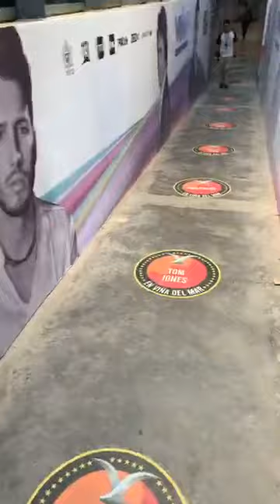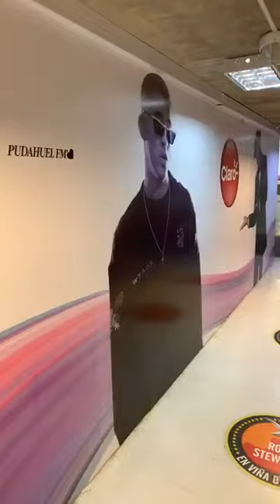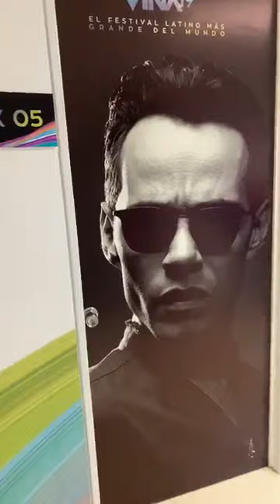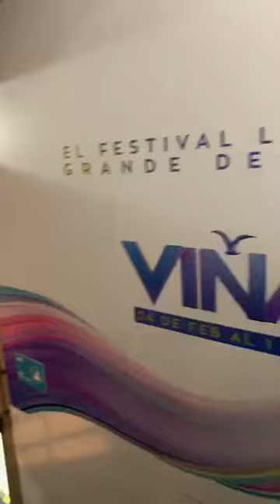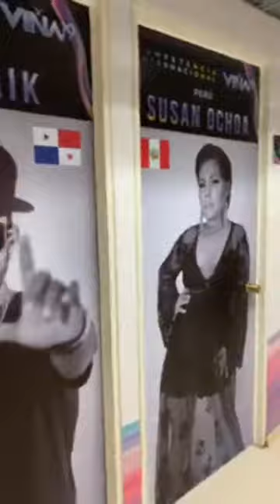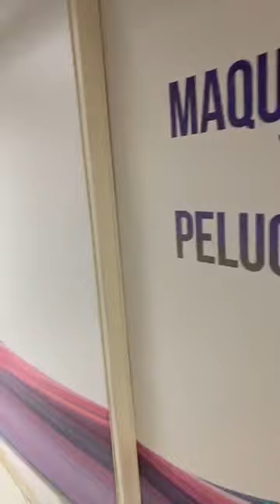Prueba de Sonido Viña 2019 (1ra Parte)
Agradecidos con el apoyo no se olviden votar en la aplicación "CLARO VIÑA 2019". La pueden descargar tanto en sistema Android como para Iphone (Recordarles que se podrá votar mientras estemos en escenario)...